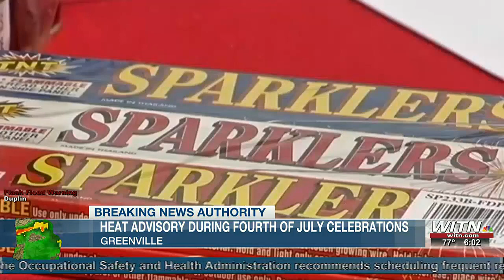ECU professor shares advice on staying safe during excessive heat